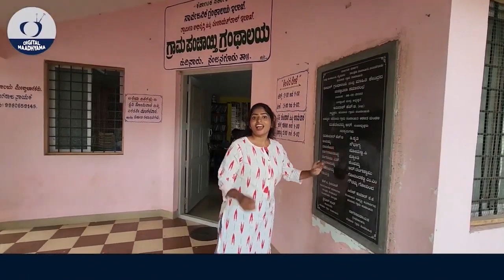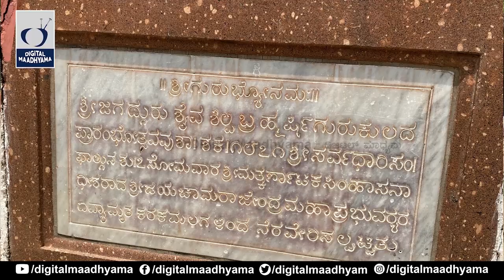ಮೈಸೂರು ಸಂಸ್ಥಾನದ ಮೂಲ ಸ್ಥಳದಿಂದ ನೇರ ಸಂದರ್ಶನ | Nandini KL | History of Mysore Kingdom | Nanjaraja Urs E1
Account Details  :
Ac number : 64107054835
Ifsc code : SBIN0040200
Branch : ADB branch , Hassan